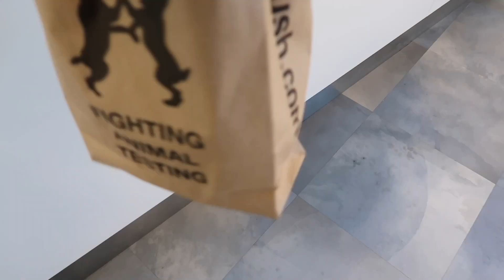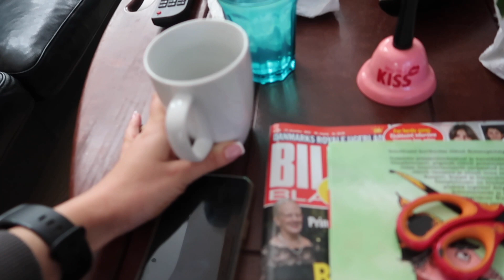viimase hetke jõulushoping, aeg perega, ehete haul ❄️VLOGMAS 13❄️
mul on NII hea meel, et sa vaatasid minu videot!!
leiad mind ka instagramist & tiktokist @ninelhint